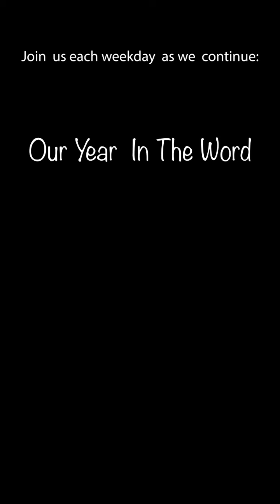1 Corinthians, Chapter 5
Our Year in the Word 2021